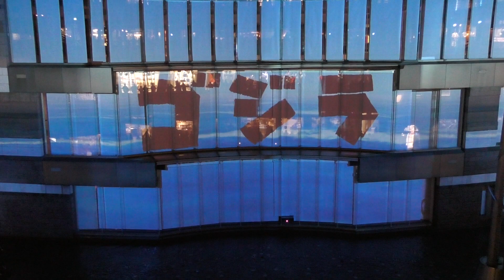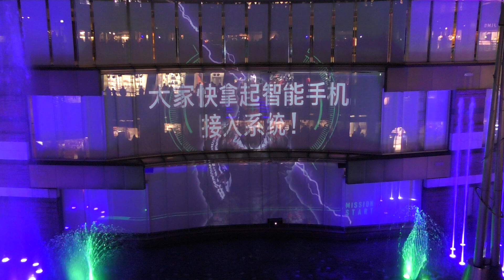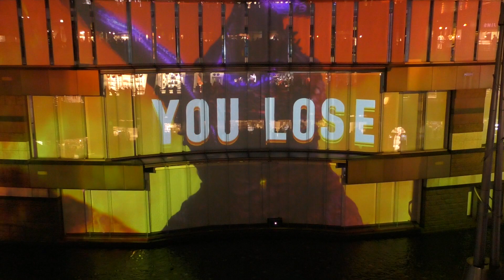【"GODZILLA" Destroy mapping show】キャナルシティ博多 プロジェクションマッピング